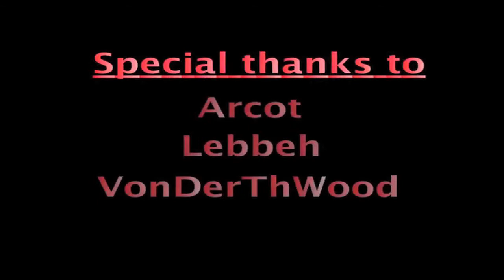The Devil is a Loser- Paranoid 1 (Three Year Anniversary remake)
I decided to remake the first Paranoid video for my three year anniversary! The second was made a year after the first, and I never anticipated making a second, so the original 'Paranoid 1' was inconsistent with the rest of the series plot and quality-wise.

A special thanks to Paccy, VonDerThWood, Arcot, Lebbeh, and Trebor115 for acting and making it possible to finish this :)

The music is mostly from RuneScape, except the theme song, which is "The Demons" by DRUOX.